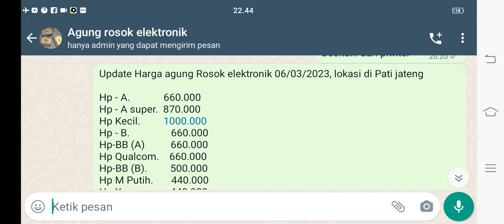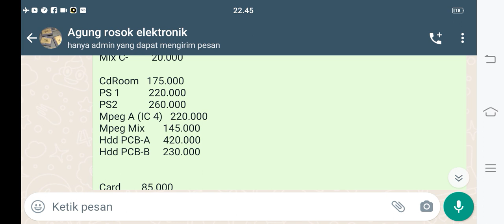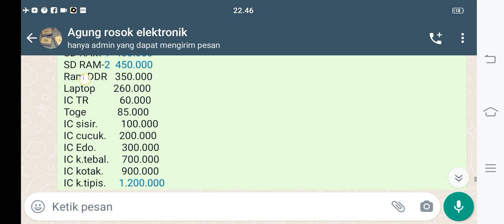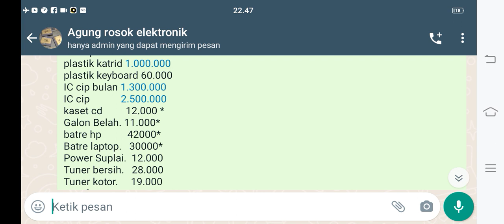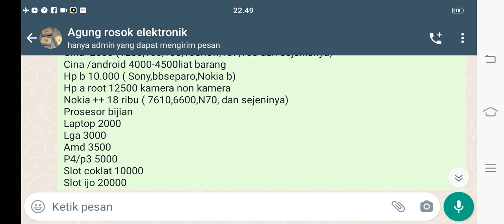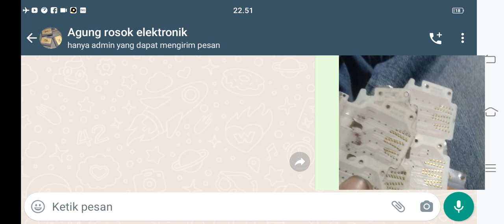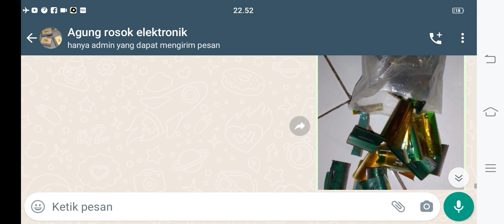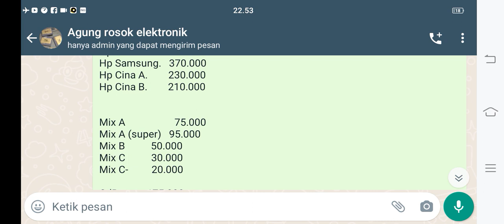update harga rosok elektronik per tgl 06/03/2023